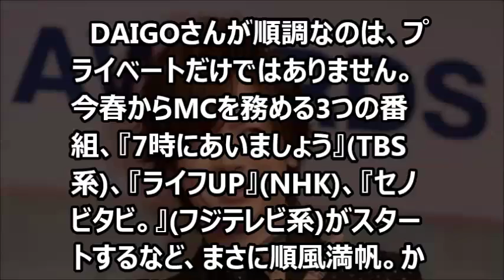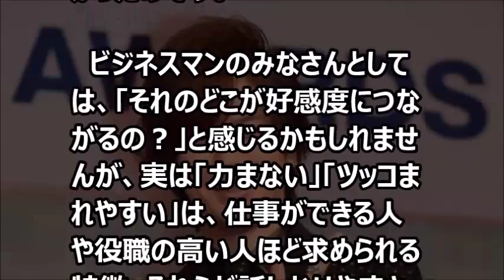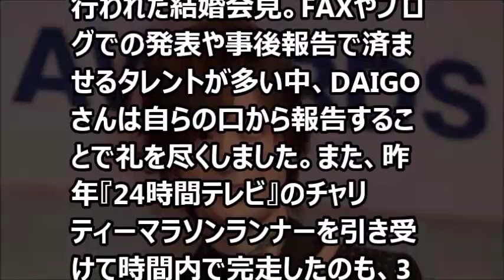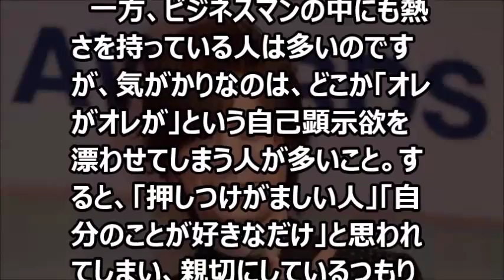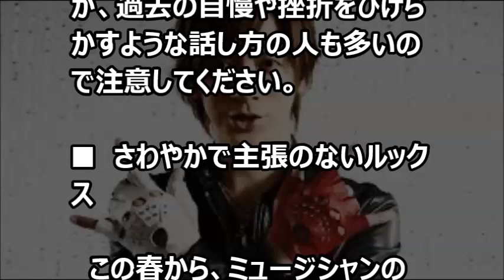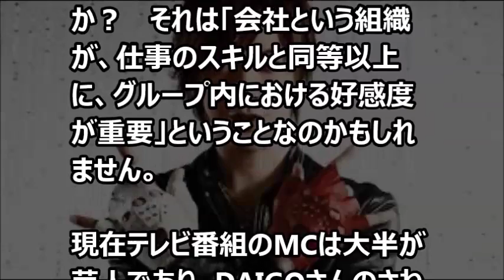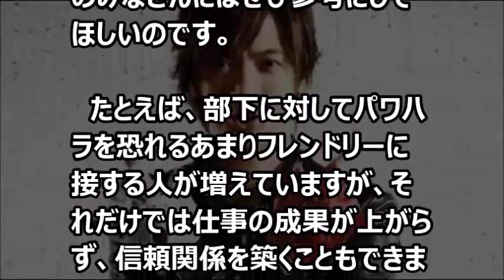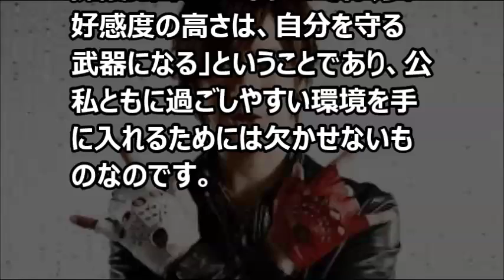【芸能界感動話】「新・好感度オバケ」DAIGOが愛される理由【涙・感動の話】『涙あふれて』【感動する話】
今日の動画⇒【芸能界感動話】「新・好感度オバケ」DAIGOが愛される理由【涙・感動の話】『涙あふれて』【感動する話】

【日本中が涙腺崩壊】⑧22年後のクレヨンしんちゃん～春日部は最高だゾぉ～NO,8【涙・感動の話】『涙あふれて』【感動する話】

【日本中が涙腺崩壊】⑦22年後のクレヨンしんちゃん～春日部は最高だゾぉ～NO,7【涙・感動の話】『涙あふれて』【感動する話】

酒乱男から暴力を受けていた女の子を助けたら、交際することになった【感動する話】